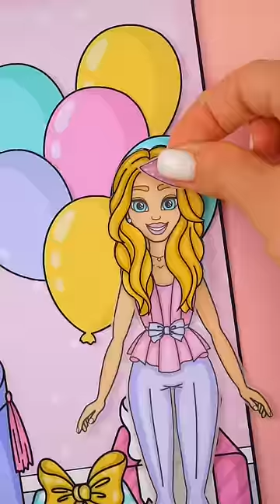Crystal’s birthday party DIY